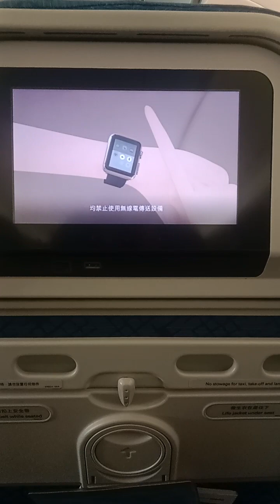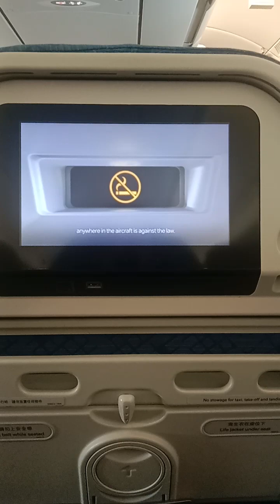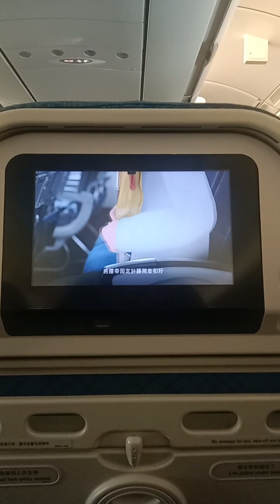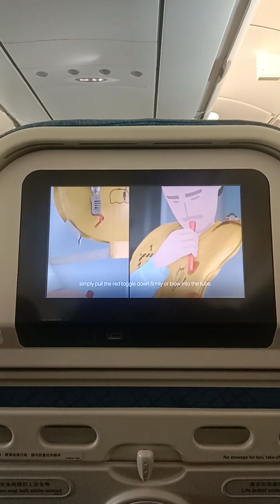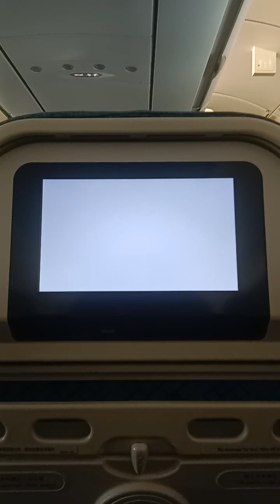dito na sa loob ng eroplano mag take off na